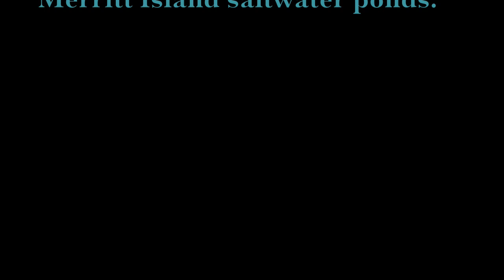Cold weather fish kill 2010, snook, tarpon and other fish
On January 9, 2010 Brevard County along with the entire state of Florida experienced some of the coldest temperatures on record.  Sleet and snow flurries weren't an uncommon sight.  The extreme temperatures were the ending to a week of cold days and freezing nights.  With the weather here to stay for a few more days before things begin to heat back up, we decided to go exploring a little.  The fragile ecosystems are not use to cold temperatures especially with the water temperature dipping well below normal.  This had many anglers throughout the state concerned, especially with more tropical fish species like snook and tarpon.  Redfish and black drum, along with other species, have a much higher tolerance for the cold.
While exploring local ponds we found many different species laying on the banks in the brackish waters.  Some fish were already dead while others were barely hanging in there.  There were also several fish skeletons further up along the banks that died throughout the week and became food for foraging birds.  We saw myan cyclids, common snook, fat snook, tarpon, ladyfish, and mojarra. Hopefully some of the stunned fish can hang on a few more days until the sun warm air decide to back.  Unfortunately it is doubtful, but nature has a way of working things out.  We can only hope that most fish found their way to warmer waters and weren't affected by the freeze.